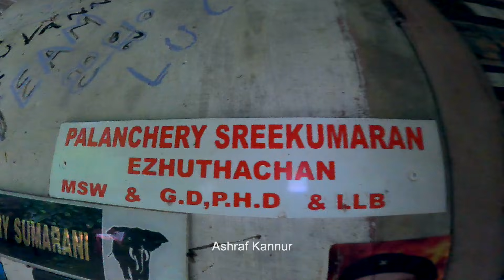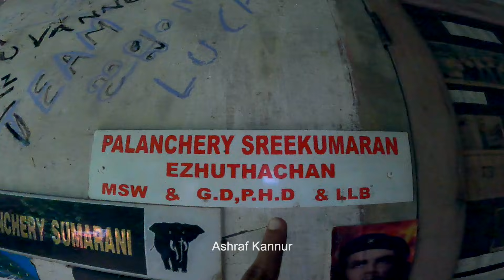ഉരുൾ പൊട്ടലിൽ വന്ന സ്വർണ്ണ കല്ലുകൾ കാണാം | Puthumala | Flood | Wayanad | Ashraf kannur | Vlog